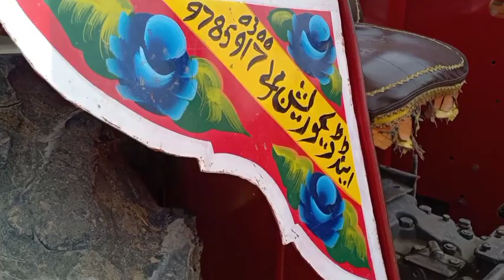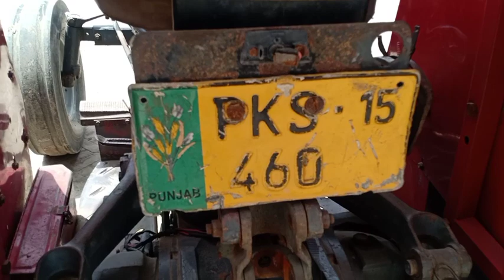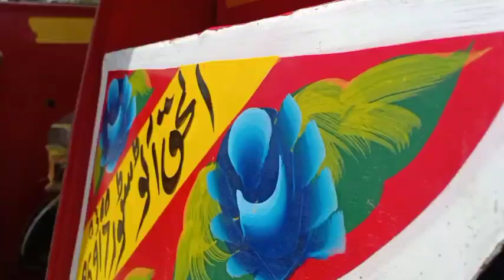MF 260 tractor for sale || Modal tractor for sale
Auto
Faiz Tractor
Model Tractor
Tractor
Tractor in Pakistan
How to Tractor
2022 Model
2021 Model
2020 Model
2019 Model
2018 Model
2017 Model
2016 Model
2015 Model
2014 Model
2013 Model
2012 Model
2011 Model
2010 Model
2009 Model
2008 Model
2007 Model
2006 Model
2005 Model
2004 Model
2003 Model
2002 Model
2001 Model
2000 Model
1999 Model
1998 Model
1997 Model
1996 Model
1995 Model
1994 Model
1993 Model
1992 Model
1991 Model
1990 Model
1989 Model
1988 Model
1987 Model
1986 Model
1985 Model